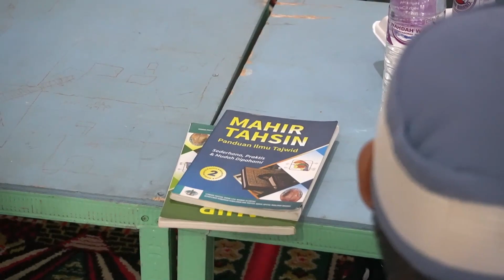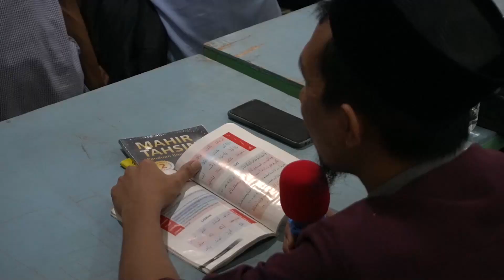Pelatihan Pengajar Al Qur'an (Mahir Tahsin) 2022 || LP3Q DPD Wahdah Islamiyah Kolaka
KOLAKA – Dewan Pengurus Daerah (DPD) Wahdah Islamiyah Kolaka sukses menggelar kegiatan Pelatihan Pengajar Al Quran pada 22 – 23 Oktober 2022 di Masjid Riyadhush Shalihin, Jl. Ahmad Mustin, Kel. Laloeha, Kab. Kolaka, Sulawesi Tenggara.

Kegiatan tersebut bertujuan untuk meningkatkan kualitas dan kuantitas pengajar Al Qur’an dalam lingkup DPD WI Kolaka.

Pesertanya terdiri dari kader Wahdah Islamiyah yang sudah memasuki marhalah takwin yang disiapkan untuk membina kelompok pengajian al Quran.

Pelatihan tersebut menggunakan metode Mahir Tahsin yang diajarkan langsung oleh salah seorang pencetusnya, yakni Ustaz Marhali Abd. Rahman, S.Pd.I, yang juga merupakan Ketua Lembaga Pembinaan dan Pengembangan Tahsinul Qiraah (LP2TQ) DPP Wahdah Islamiyah.

Ustaz Ikramullah, S.H selaku penanggung jawab kegiatan berharap kegiatan ini dapat melahirkan pengajar yang berkualitas yang mampu terjun langsung ke masyarakat untuk memberikan pengajaran Al Quran dengan baik.

“Semoga niat baik wahdah islamiyah kolaka membantu pemerintah kabupaten kolaka untuk mengurangi buta huruf Al Quran di tengah Masyarakat kabupaten kolaka bisa terwujud,” imbuhnya.

Salah seorang peserta kegiatan, Muh. Ihsan, mengungkapkan kesan dan pesannya selama mengikuti kegiatan.

“Dengan pelatihan ini saya jadi lebih tahu ternyata masih banyak kesalahan-kesalahan dalam membaca Al Quran, dan saya termotivasi untuk mengajar Al Quran dengan cara yang baik dan benar,” ujarnya.

Ia berharap pelatihan-pelatihan seperti ini dapat dirutinkan sehingga bisa menghasilkan lebih banyak lagi pengajar yang berkualitas yang bisa di utus ke tengah-tengah masyarakat.

Di akhir rangkaian kegiatan pelatihan, Ustaz Marhali menyampaikan harapan besarnya agar para peserta merasa bertanggung jawab kepada kaum muslimin yang berada di kolaka.

“Kita berharap kelak kaum muslimin yang berada di Kolaka semakin memliliki kualitas dalam membaca Al quran, semakin bertambah keimanan, dan semakin merasakan kelezatan Al Quran itu sendiri yang mungkin selama ini belum pernah dirasakan selama hidupnya,” pungkasnya.

Kontributor : Muhammad Raflee R (Kontributor Kolaka)
Editor : MAIM